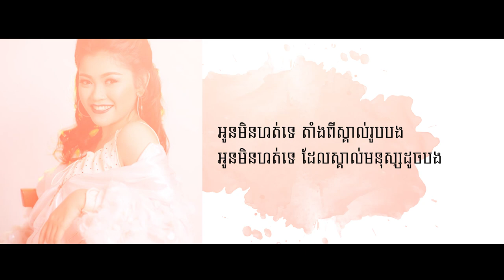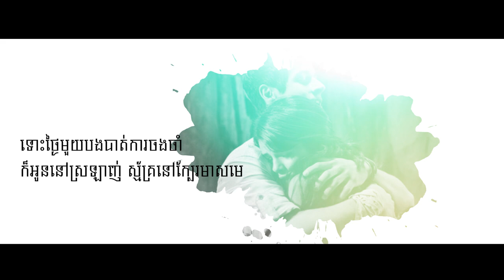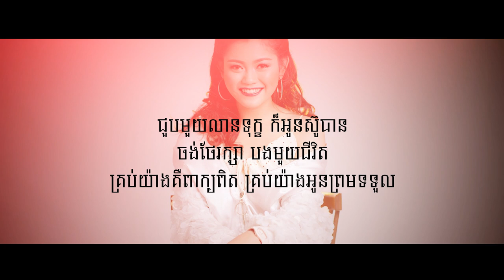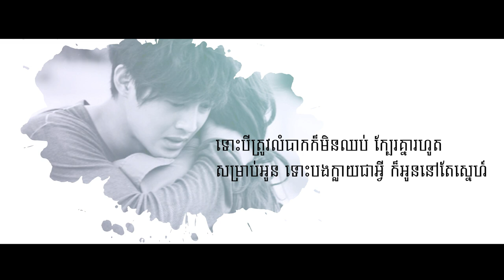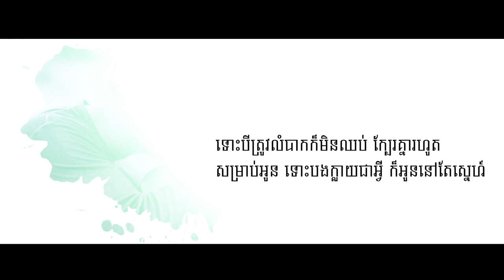ទោះបងបាត់ការចងចាំ - សុធារ័ត្ន [ Official Lyric Video ]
បទ ៖ ទោះបងបាត់ការចងចាំ
និពន្ធ Melody និងទំនុកច្រៀង ៖ Ah Da Sakada
និពន្ធបទភ្លេង ៖ KDO KDO
ច្រៀងដោយ ៖ សុធារ័ត្ន
Video Editor By Praseth Es Snev Picture